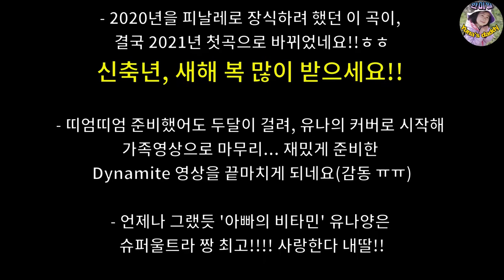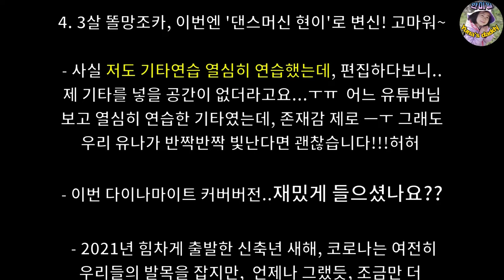2021년 3대 가족이 함께한 BTS Dynamite Cover 영상!! 방탄소년단 & 에일리(AILEE) 언니와 콜라보하는 6살 유나의 감동전달 다이너마이트_급 프로젝트!!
2020년 피날레를 장식하려 했던 곡이 2021년 첫곡으로 바뀌었습니다.
원래는 유나의 솔로곡으로 생각을 했다가 가족영상이 되었어요.  처음으로 미디의 도움도 받고, 동생의 가상악기에도 도움을 받아 올세션으로 재밌게 영상을 만들어봤네요.  (갑자기 제가 군대 있었을때 생각이 나는데, 선임의 호출로 본부에 가니 어머니의 연락, 동생이 가장 잘나가는 실용음악 3군데 대학에 모두 합격을 하였고, 그중에 가장좋은 서울예대(기존명, 서울예전) 실용음악과 '전체 수석'으로 들어갔다고요.. ㅎㅎ 깨알자랑..)

또 코러스를 도와주신 사랑하는 어머니와 조카 현이. 그리고, 오리춤이 싫다고 했는데 결국 함께한, 우리 와이프에게도 감사를 전합니다ㅎㅎ

참! 처음으로 영상에 믹싱의 도움을 받았는데, 믹싱을 도와주신 분이 이제 막 '왕투칸'이라는 채널명으로 유튜브를 시작했다고 합니다.  깊은 음악의 세계로 인도할 것이니,  방문해 보시고 이웃 맺으시면 어떨까요?^^

올해는 조금은 천천히 유튜브를 할까 합니다.(너무 힘들고 바빠요 ㅜㅠ) 그래도 많은 분들과 가능한 소통하면서 지낼꺼에요.
2021년 신축년 새해, 힘차게 출발해 보시고, 언제나 그랬듯, 답답하시거나 웃고싶으시면, 웃음과 힐링이 있는 저희 한미일 채널에 들려주세요!!^^

- Singing & Dance : Yuna Cho
- Cutie & Dance : Yuna's Mommy, Hyun(nephew)
- Guitar & Bongos : Yuna's Daddy
- Keyboard, Drum, Bass Guitar, Cowbell, Clap : Aunt Cho
- Chorus : Yuna's Grand Mommy, Aunt Cho, Yuna's Daddy
- Mixed by Wang Toucan
- Arranged by Yuna's Daddy

* 사용장비/프로그램
- 카메라 : Galaxy Note 9, Galaxy Note 20 울트라
- 마이크 : Shure MV88 plus video kit